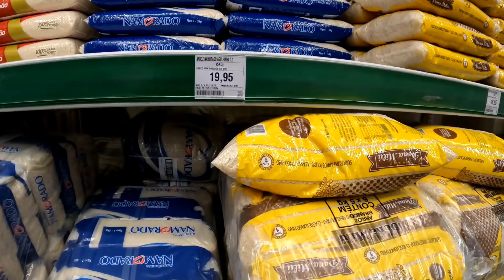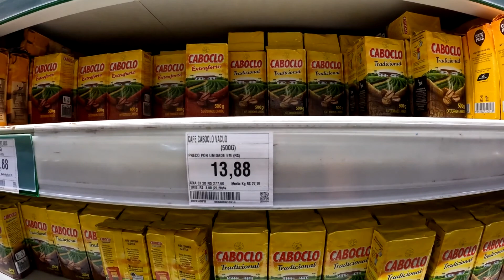O Bairro Mais perigoso das Américas, Mathias Velho Canoas RS - TP05 EP16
- Fala aventureiros tudo beleza com você, bom, Somos o casal   **Luiz** y **Renata** e os pequeninos..., e queremos proporcionar as mais
puras aventuras, seja ela de Moto, de Carro, ou até mesmo de a pé.

💚Doação para o Canal, ajude-nos a crescer. 💛
Esse dinheiro será destinado a compra de equipamentos.

Segundas =
Terças = Pescando
Quartas = Área 21
Quintas = MotoTube
Sextas =
Sábados = TP02
Domingos = Um sonho de um Lar

🏞 Finalmente, estamos onde merecemos, lutamos tanto para estar aqui no Rio de Janeiro, na região dos Lagos, e agora é hora de explorar todas essas belezas.

Quero vocês bem pertinho da gente, por isso estamos planejando, a melhor forma de fazer isso, aguardem e confie!

Obrigado por todos que nos acompanham, e são parceiros, que Deus os abençoe!!!

👍  Um **LIKE** não faz mau a ninguém, faz esse favor para seu amigo, e deixe um comentário me fale de onde você é,
quem sabe não nos encontramos para fazer uma aventura, uma pescaria, uma trilha,
ou até mesmo uma viajem em grupo de moto ai pelo nosso Brasil, e até mesmo quem sabe um dia por outros países.

**PagSeguro** Seja a modernidade em pessoa.

A todos que acompanham o canal, tenha uma boa aventura, não deixe de curtir e se inscrever.